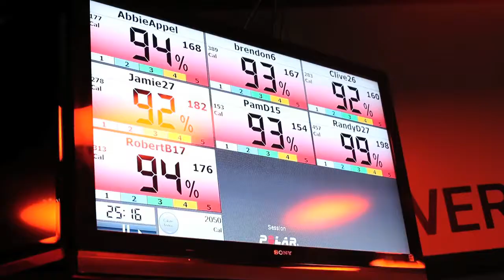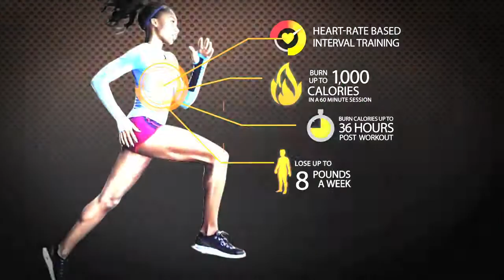Orangetheory Fitness California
Orangetheory Fitness is heart rate based high intensity interval group training. We utilize technology to maximize your work out and also get you into the EPOC zone also know as the after burn a phenomenon that occurs once you reach 85% of your max heart rate for 12-20 minutes with in a 1 hour work out. The Orangetheory philosophy is to get you in the after burn zone so you will continue to burn 300-400 calories for up to 36 hours after your work out. In a OTF work out you will burn from 500-1000 calories as well.

We have over 1200 custom work outs using weights, trx, tread mills, rowers, and much more  designed to work on strength, cardio, conditioning and endurance. We are the best 1 hour work out in the nation.

OTF work outs are designed for all levels of fitness enthusiasts.